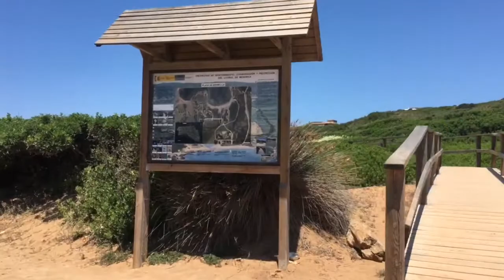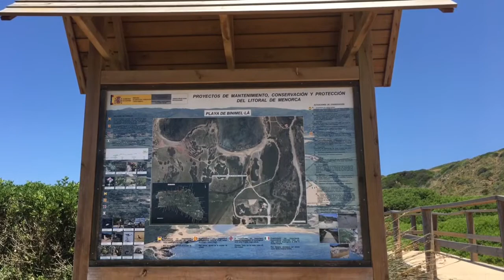Cala pegonda beach menorca 2017